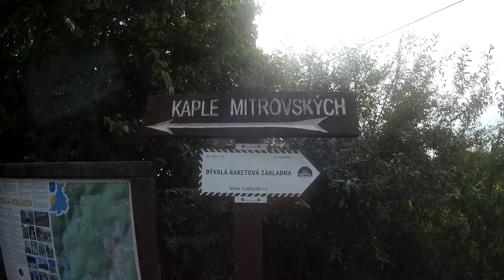Hubertova jízda ✻ Trail 🏇🏇 Stáj u nenažraných poníků | VLOG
Máme pro vás video z nedělní akce. Bylo to pěkné, milé, odpočinkové odpoledne ☀️.

Koně byli hodní, měli nové zážitky a zase jsme si vyzkoušeli trail. Sice na ruce, ale oba koně zvládli plachtu a pohyb v novém prostředí.

A jak jsme na to přišli? Je čas Hubertových jízd a my jsme se také začali zajímat o stáje kolem Líšně. Chtěli jsme na akci dojet po kopytě, a také jsme chtěli na seznámení něco klidnějšího 🙂.

Mokrá - Horákov není od Líšně daleko, a tak padla volba na Stáj u nenažraných poníků. A vyrazili jsme 🏇🏇.

Užili jsme si krásnou klidnou dvouhodinovou procházku a společně jsme pěšky ušli 9 km👌. Velké ocenění pro všechny vodiče, děti i poníky 💪.

Po návratu do stáje nás čekal zajímavý trail, který kluci zvládli na ruce. Koně jsme pustili do výběhu a my si šli dát špekáček, kafe a buchtu ☕️.

Moc milé zjištění na této akci bylo, že každý kůň má své uplatnění. Když jsme viděli, jak ty staré koně děti milují ❤️. Starají se o ně, chodí na procházku, čistí je. Na oplátku jsou koníci hodní, trpěliví, nikam neutečou a jsou vděční za péči a lásku.

Vždy když vidíme něco takového, máme radost, že jsou děti vedeni k lásce a odpovědnosti. Že když je něco starého, nebo ne úplně zdravého, není to nepotřebné. Že všechno má své místo na světě 🙏.

Děkujeme za moc pěknou akci a těšíme se na příště 🌸.